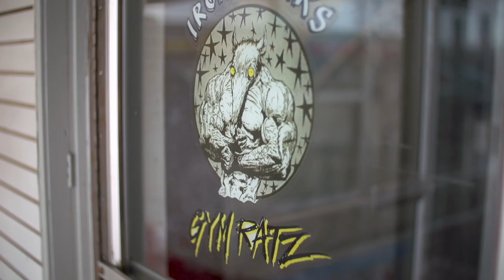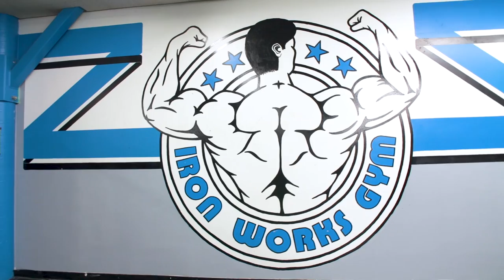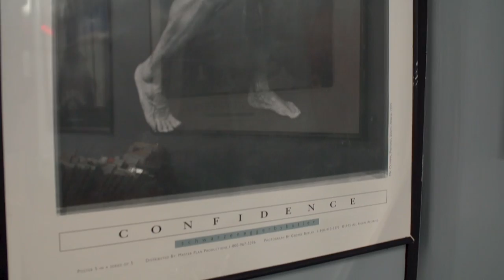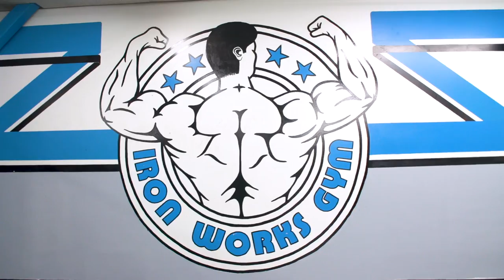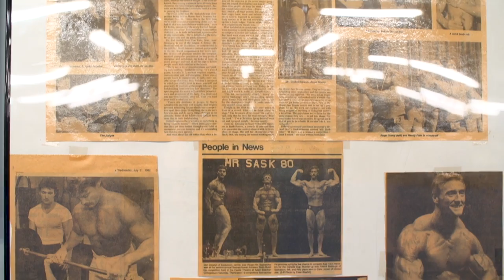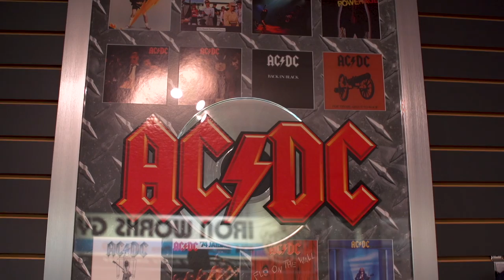MUTANT ON A MISSION | s05e02 Iron Works Gym, Saskatoon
Big Ron meets up with a good friend to hit one of the most old school dungeon style gyms he’s ever seen. Iron Works Gym. It’s pretty rare for Ron to see things he’s never seen before, but this gym has some real gems.